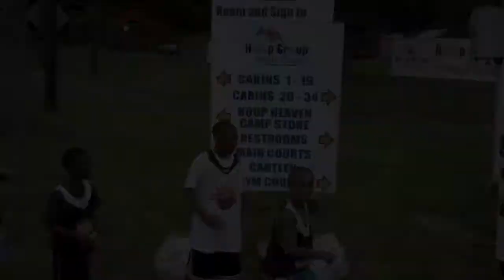Shaq Retires Kids Send Thanks and Memories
6-8th graders at Hoop Group Skills Jr. Elite division share their message to Shaq about his retirement from the NBA. We'll all miss Shaq! Thanks for the memories. For more about Hoop Group please visit our